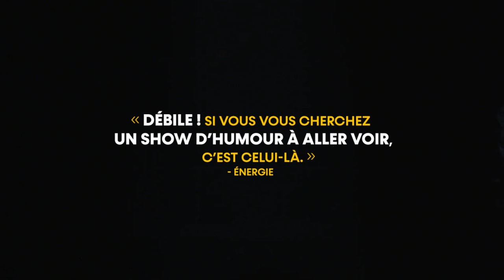Dominic Paquet, Laisse-moi partir | Retour sur la première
Première médiatique à Montréal le 24 novembre 2021